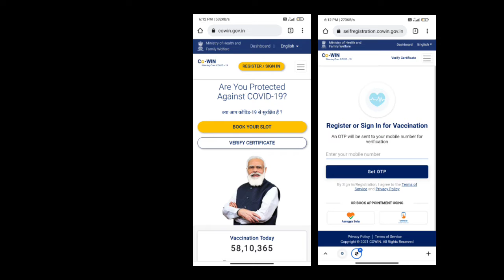Whatsapp Se Vaccine Certificate Kaise Download Kare | How To Download Vaccine Certificate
Hello Guys Aaj Me Aapko Es Video Me Batane Wala Hu Ki Whatsapp se Covid-19 Vaccine Certificate Kaise Download Kare Sakte Hai

Aadarsh Shukla